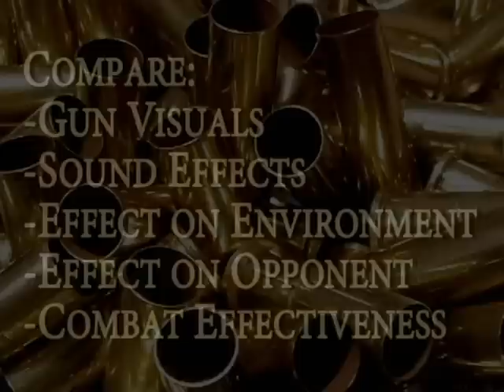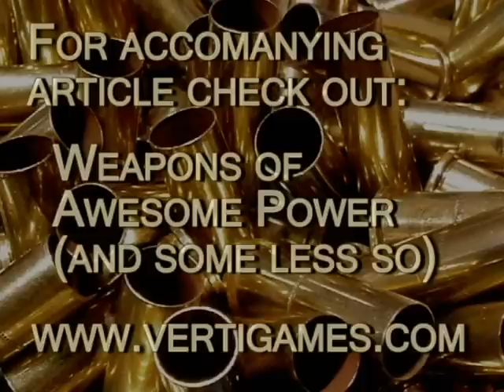FPS Weapon Showdown - Machineguns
Footage of similar weapons from seven different shooters were captured and compared with each other.  Which game's weapons feel the most powerful: Halo 3, Resistance, Quake 4, Half Life 2, Doom, Deus Ex or Bioshock?  Check it out the accompanying article on Vertigames